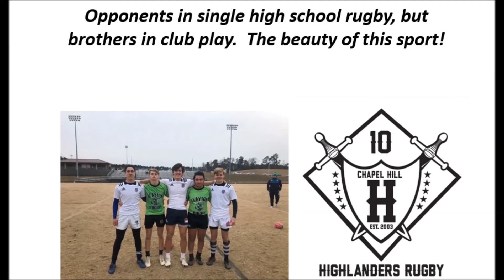Corinth Holders HS vs N. Broughton HS Rugby Match - 12-8-2018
Single high school rugby season is upon us in North Carolina.  Two new teams to the league face off in their 2018/2019 opener.  Fun to watch as club teammates from various organizations play against their mates for their respective high schools.